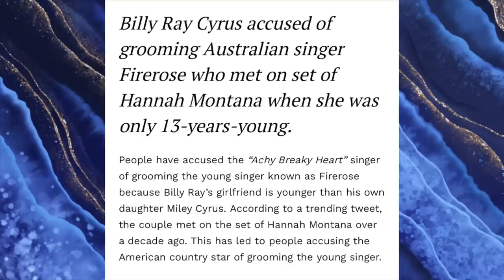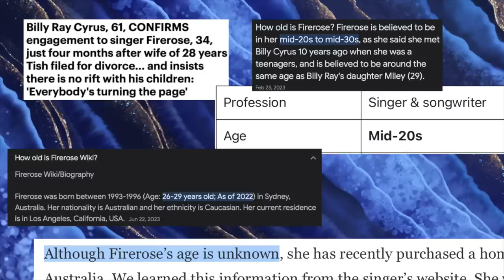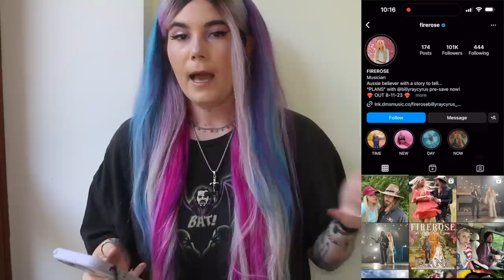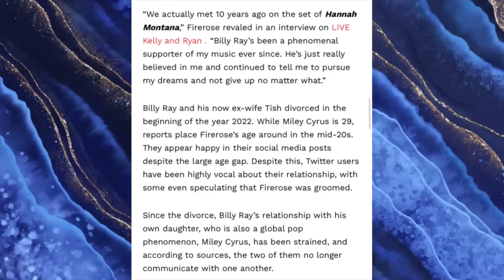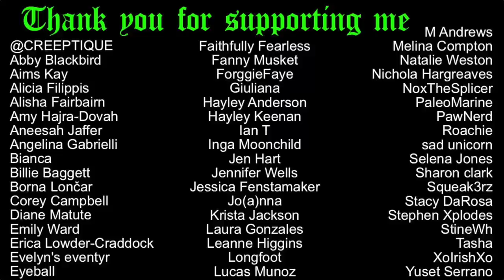Billy Ray Cyrus' girlfriend is too young?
Billy Ray Cyrus, 61, CONFIRMS engagement to singer Firerose, 34, just four months after wife of 28 years Tish filed for divorce... and insists there is no rift with his children: 'Everybody's turning the page'